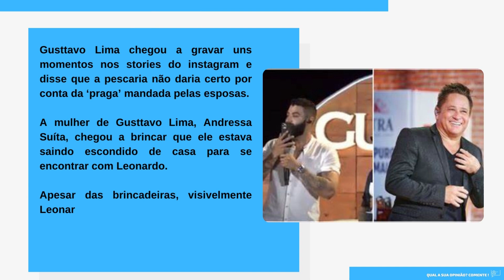[Novo] Gusttavo Lima e Leonardo passaram terror: “Praga de mulher”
Gusttavo Lima passou por momentos de terror ao lado de Leonardo e tudo foi filmado: “Praga de mulher”

Gusttavo Lima e Leonardo, durante a pandemia em 2020, passaram por momentos aterrorizantes

Gusttavo Lima e Leonardo são dois nomes marcantes dentro do mundo do sertanejo. Quando o ’embaixador’ estourou nas paradas musicais, Leonardo já estava com mais de 15 anos de estrada.

Apesar da diferença da idade e da carreira, ambos compartilham do mesmo amor pelo sertanejo, além de gostarem de praticar as mesma atividades.

E por conta do mesmo gosto que em 2020, juntos, eles tiveram momentos de terror. Isso porque eles combinaram uma pescaria juntos, atividade que tanto Leonardo quanto Gusttavo Lima gostam bastante.

Ambos escaparam da companhia das esposas, furaram a quarentena e foram juntos no jatinho do Gusttavo Lima, mas, o que estava tudo tranquilo, começou a virar pesadelo.

O avião em que os dois cantores e um amigo estavam enfrentou uma terrível tempestade e teve de realizar um pouso de emergência na metade do caminho.

Gusttavo Lima chegou a gravar uns momentos nos stories do instagram e disse que a pescaria não daria certo por conta da ‘praga’ mandada pelas esposas.

A mulher de Gusttavo Lima, Andressa Suíta, chegou a brincar que ele estava saindo escondido de casa para se encontrar com Leonardo.

Apesar das brincadeiras, visivelmente Leonardo estava assustado. Mas, apesar do ocorrido, tudo saiu bem, menos a pescaria, que teve que ficar para um outro momento.

SHOW QUE VALE OURO

O sucesso de Leonardo é tão grande, que ao longo de sua carreira já conquistou um enorme patrimônio, se dando ao direito de escolher quantos shows irá fazer por mês.

Porém, cada apresentação do artista, ele cobra umum cachê de R$280 mil, e de acordo com o portal ‘Acorde em NY.

Site: otvfoco